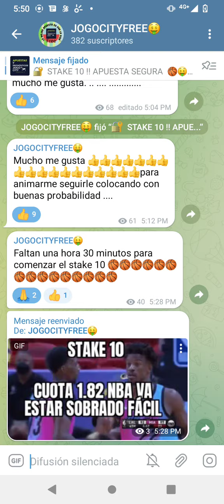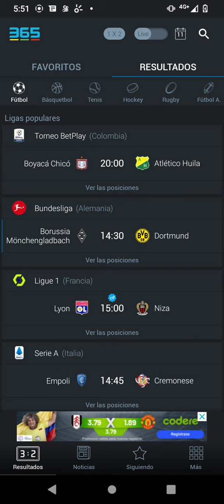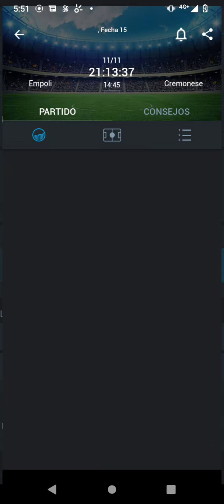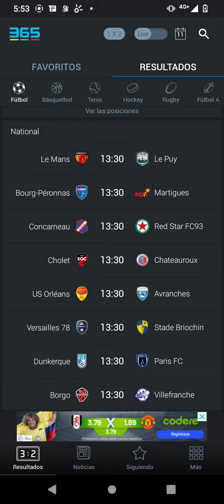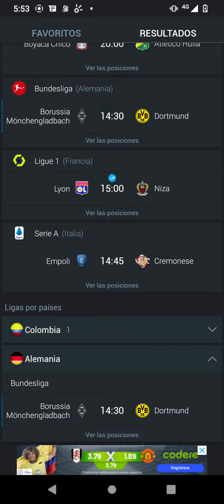Pronostico día 11 de noviembre de 2022 ⚽⚽⚽⚽⚽⚽⚽⚽